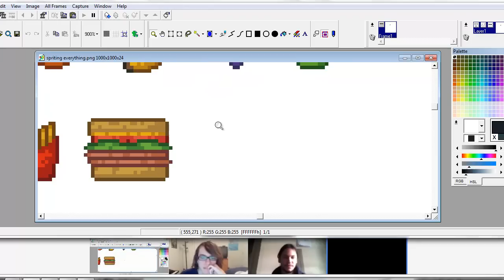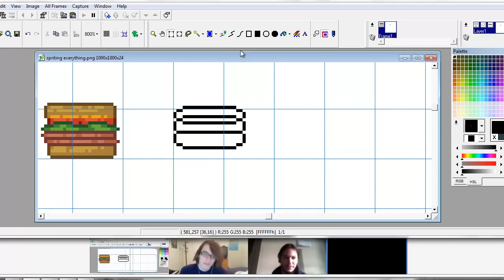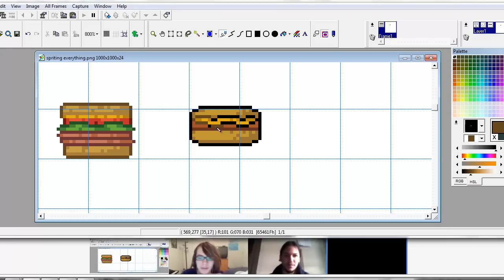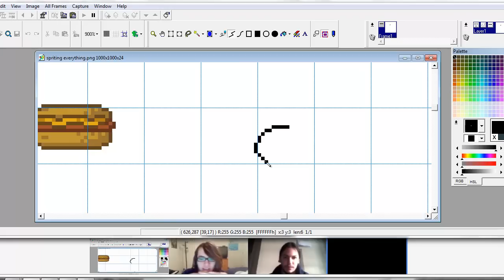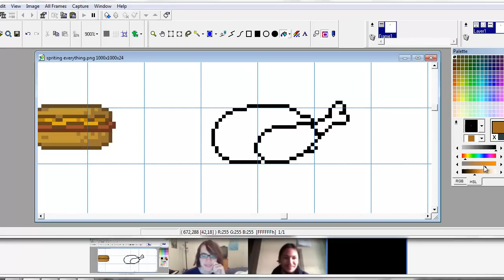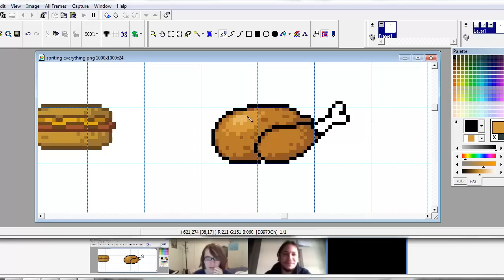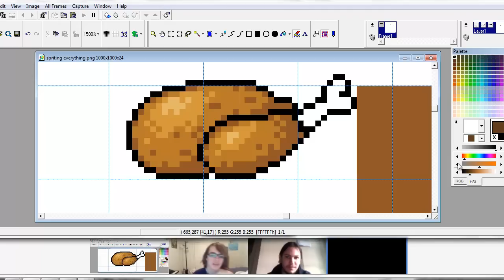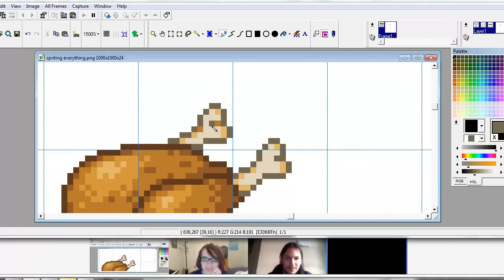Spriting Everything 10 - Hot dog, ChickenTurkey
Co-host palooza kicks off.